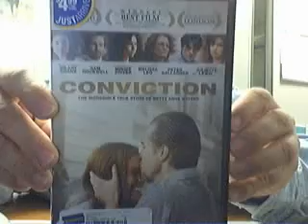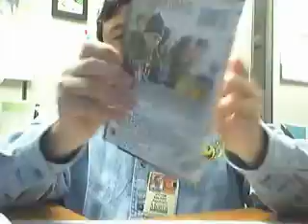Sister fights for brother to free him from prison 18 yrs!!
DVD True story free from jail